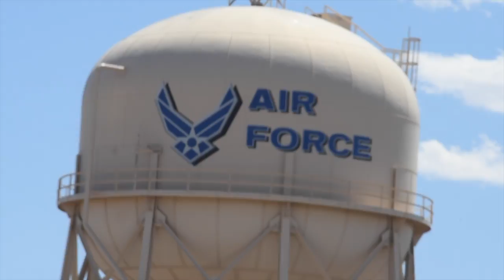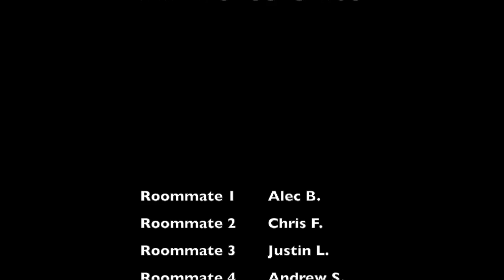Air Force Cribs- Nellis AFB Dorm Life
My roommates and I decided the world needed to see how lavishly we lived. Enjoy our Air Force Crib!